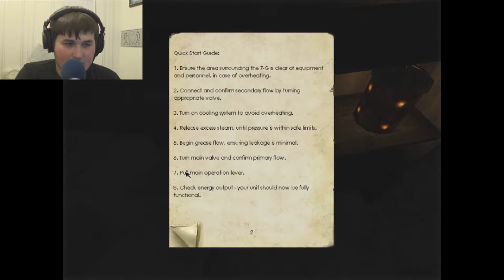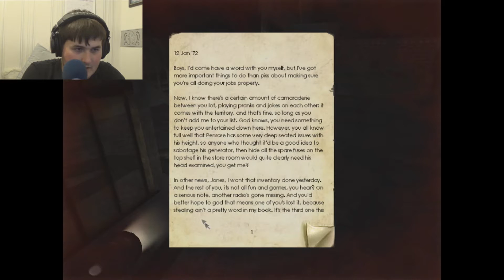Damn Power Supply : Penumbra Part 5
Now to figure out how to turn the damn power on